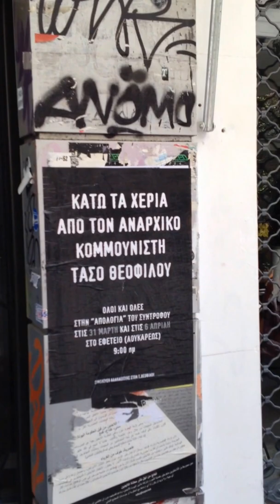Exarchia Scenes II